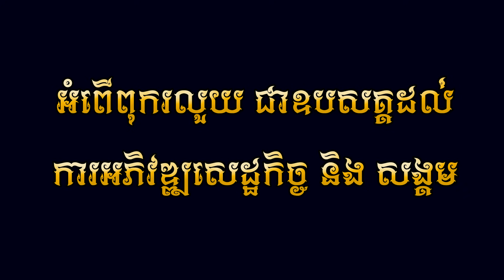ទៅលេងភូមិដូន - អនុស្សាវរីយ៌ ( Official Lyric VIDEO )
បទ : ទៅលេងភូមិដូន
ដឹកនាំសម្តែង : គីម ផល្លី
និពន្ធទំនុកច្រៀង និង Melody : សុន រដ្ឋា
និពន្ធបទភ្លេង:  សុវណ្ណរិទ្ធ​ Key board
ទ្រសោ តាខេ​ ឃឹម : សុខគាតូច ( បងផ្លក់ )
ថតដោយ : គីម ផល្លីន
កាត់តរូបភាព: គីម ផល្លីន
ច្រៀងដោយ :  អនុស្សាវរីយ៌
( Official Lyric VIDEO )